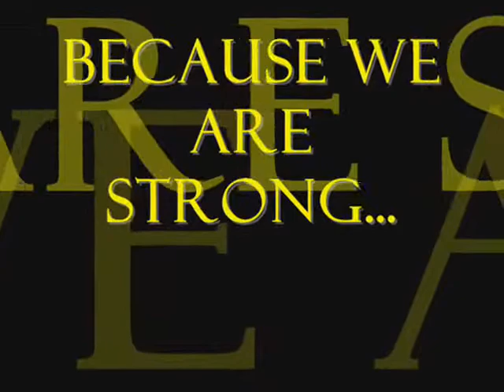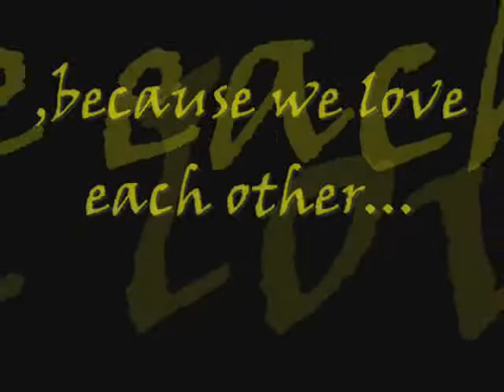UP Phytopathological Society 09